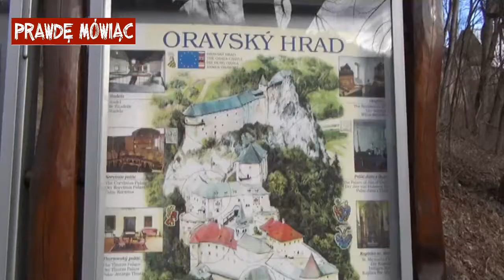Orawski zamek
Słowacja